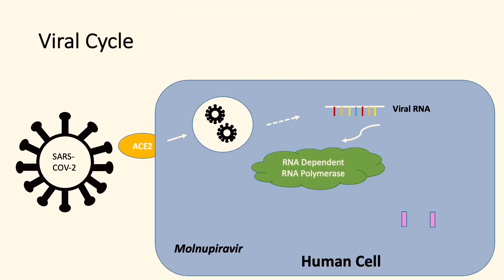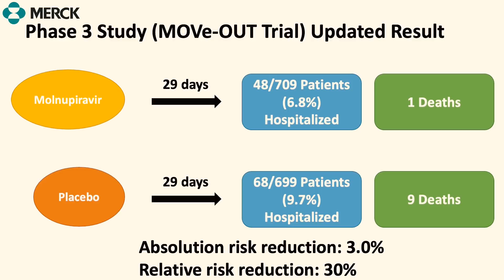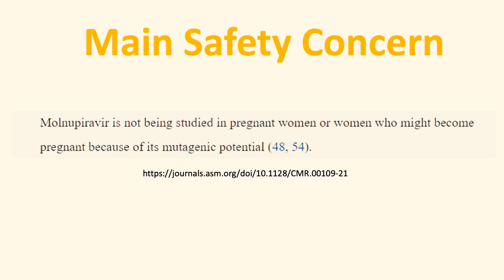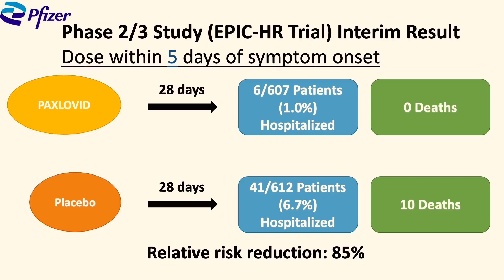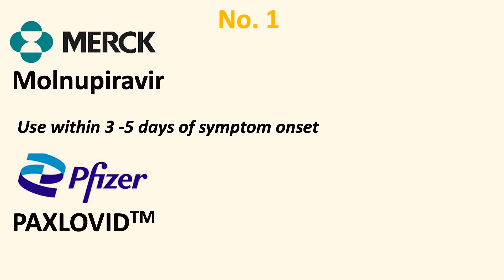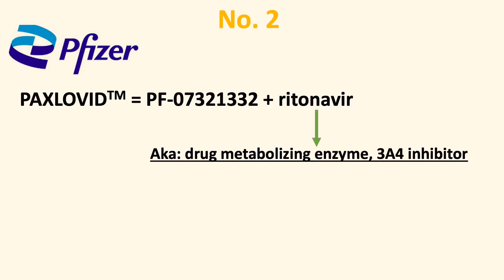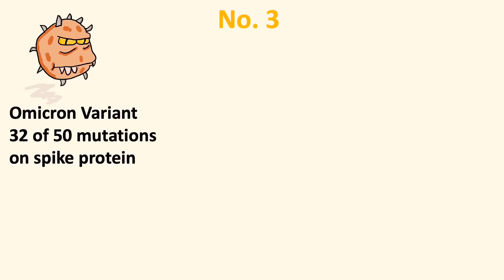COVID Pills...Why they may not work as well | Thought on their effects against the Omicron variant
Hi everyone, I hope everyone in the States had a good Thanksgiving!
This week's regular update is on the two upcoming COVID pills. I will explain why they may not work as well in real life when compared to clinical trials. I will also chime in a little on what I think these two drugs activities on the new Omicron variant.

Source References:

First oral antiviral for COVID-19, Lagevrio (molnupiravir), approved by MHRA

November 30, 2021: Antimicrobial Drugs Advisory Committee Meeting Announcement

Merck and Ridgeback Biotherapeutics Provide Update on Results from MOVe-OUT Study of Molnupiravir